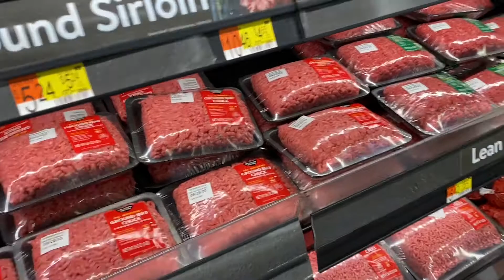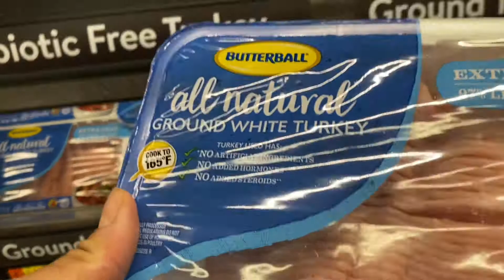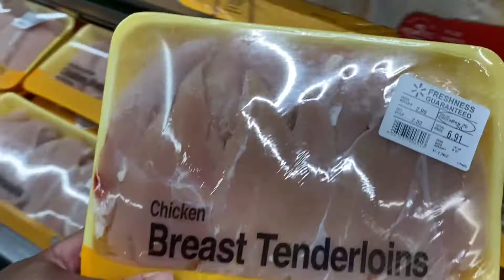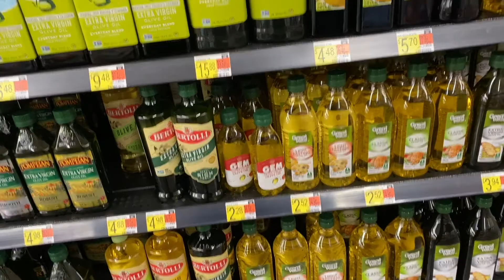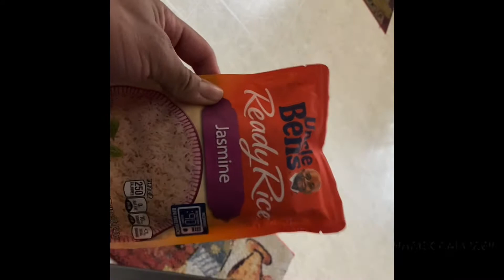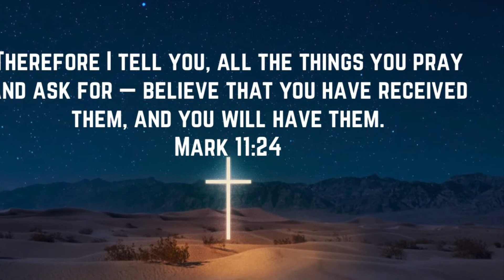The Journey to Become Ep. 1/Shopping for Food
Yoooo Fam! What is good, I am so excited to share with you all my first vlog of me shopping for food and my meals I eat!

Also, if you like the beat you hear go to instagram and hit my big brother up @vaughnvibes

Go follow me @theswolechaplain